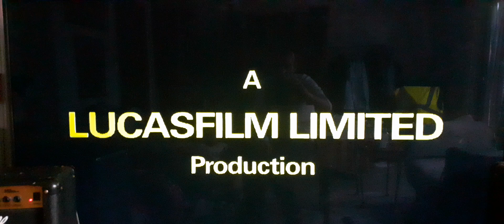Raiders Of The Lost Ark Theme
John Williams composition for the classic movie from way back in 1981...Played by me on my Motif XF7...Hope you like it?. If you do then please leave a 'Like' or even better Subscribe!! ...thx...James